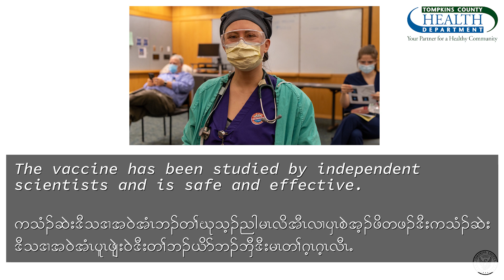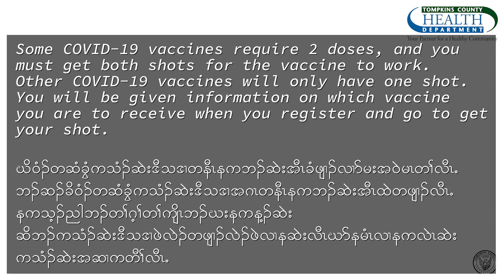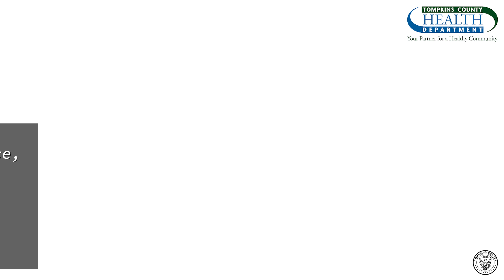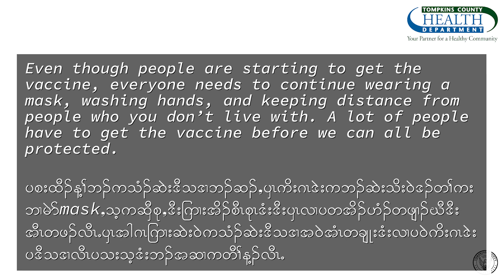COVID-19 Vaccine Information - Karen Translation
Local information for Ithaca & Tompkins County on the COVID-19 Vaccine translated into Karen language.